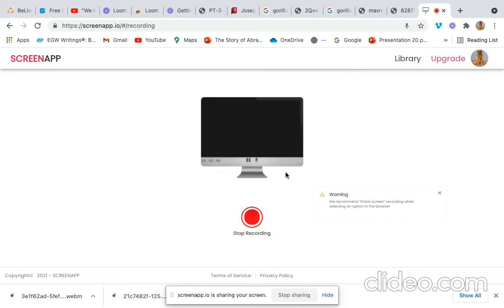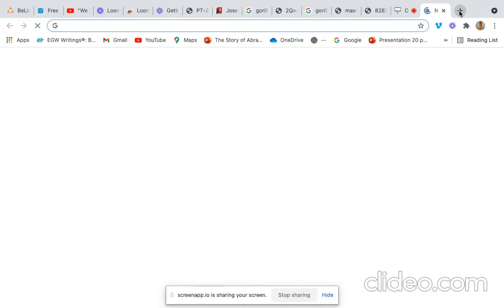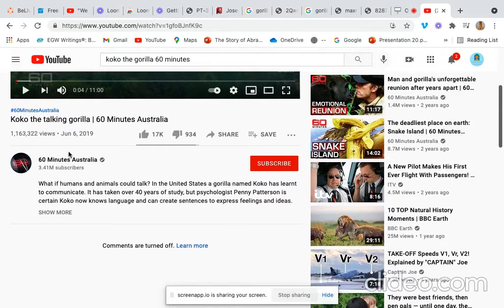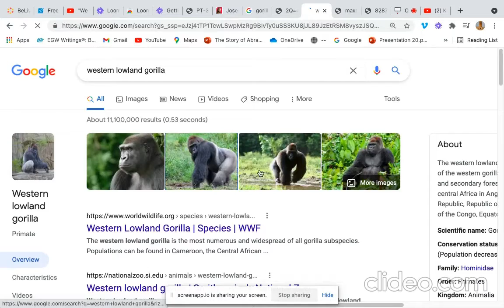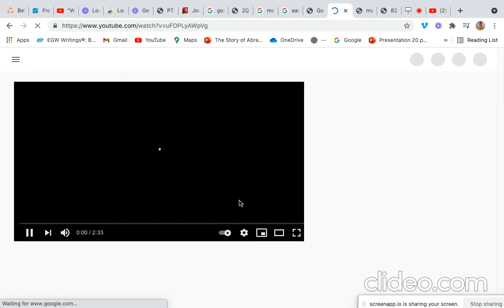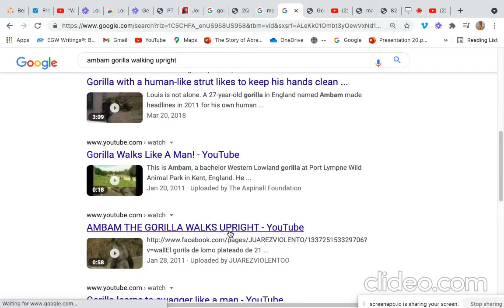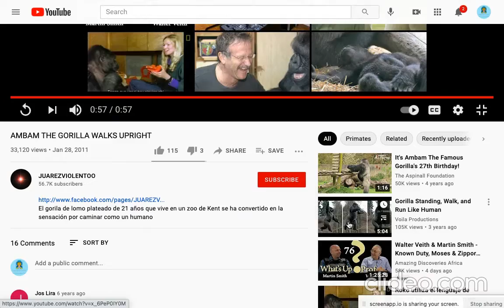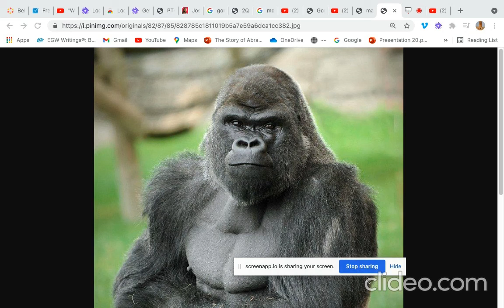Animalia Facts| Episode 3| Gorilla Facts with Joel Ang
In this video, I will do some facts about animals. Get my book soon! It will be The Animal Channel. We will let you know when it is published.

Join Joel Ang as he monkeys around with gorillas!